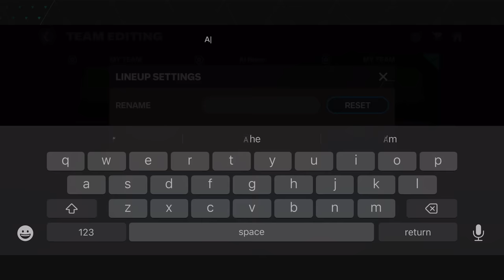Al Hilal - Best Special Squad Builder! 96 Rated Neymar!! FC Mobile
Al Hilal - Best Special Squad Builder! Neymar 96 Rated!! FC Mobile

This is the home of squad builders, Player Reviews and More!!!